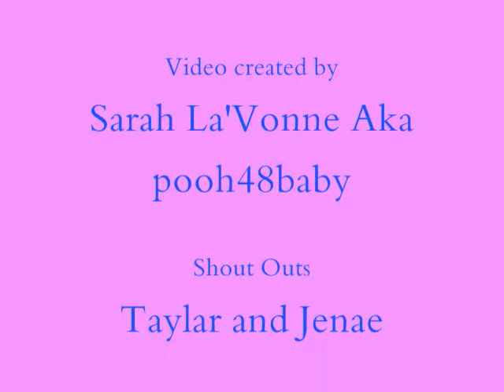Pass It To Arab- Arab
sod money gang takin ova